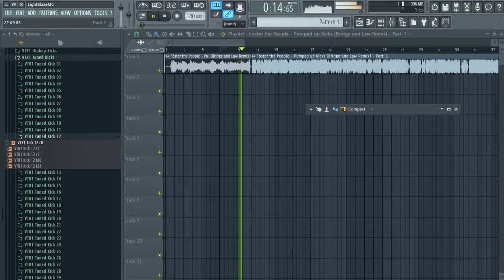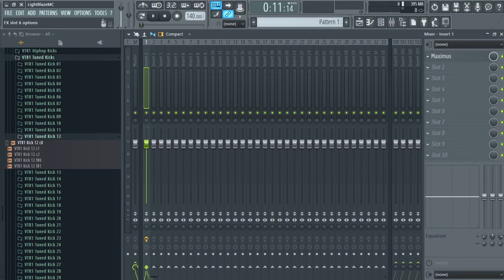HOW TO MAKE A DANK MEME IN FL STUDIO - FL Studio 12 Tutorial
Hello everyone, in this quick, easy and short FL Studio tutorial, I will show you how to make a dank meme. Trust me, it will be the dankest of the dankest. I am very close to 100 subs, and I am planning an awesome video as a 100 SUBSCRIBER SPECIAL, so please share my channel, so I can reach my target and show you the awesome video I have in plan!